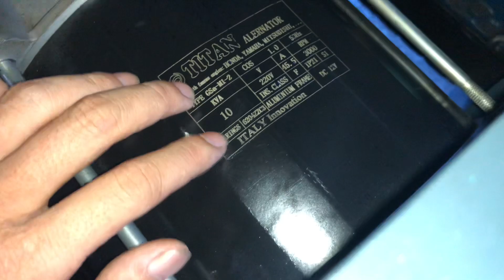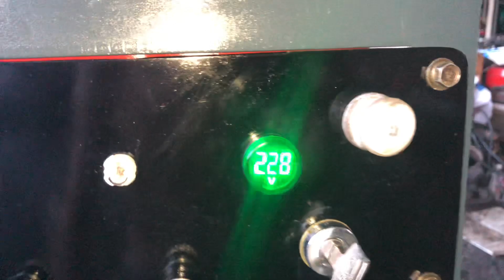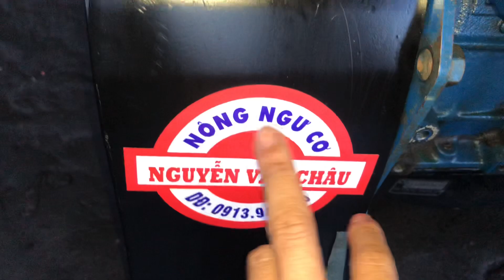Bộ Máy Phát Điện ISUZU 10KVA Đặt Hàng Gọi 0913.948.706 - 0913.719.579 - 0972547272